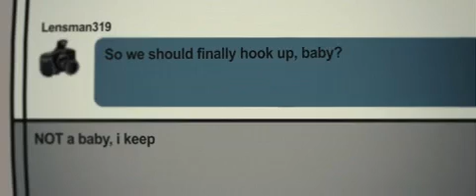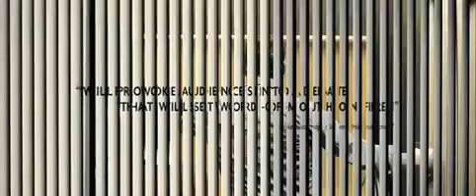YouTube- Hard Candy Trailer.mp4